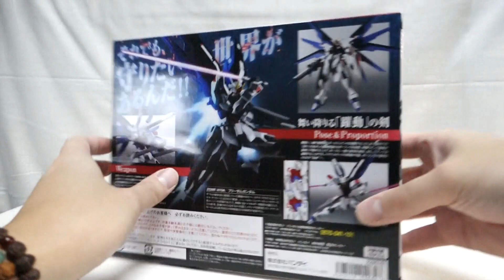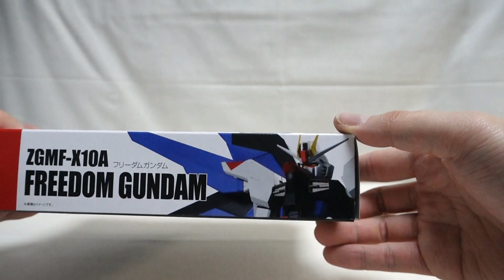『おもちゃの国アリス』 #829 「ROROT魂 フリーダムガンダム(再版)の紹介」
「機動千ガンダムSEED」の主人公キラ・ヤマトの搭乗機であり
「機動千ガンダムSEED DESTINY」にも登場した
「ROBOT魂 フリーダムガンダム」を紹介します。

この商品は2017年1月に再版されたものとなっています。

劇中のイメージと比べ若干細い感じとなっていますが
造形などは文句なく良く纏まっていました。
また、可動範囲がかなり広いのでよく動かすことが出来ます。

付属品は交換用手首パーツ数種、ルプスビームライフル、
ラミネートアンチビームシールド、ビームサーベル、ビームサーベルの刃、
連結状態のビームサーベルの柄、スタンドジョイントが付属しています。

ビームライフル、ビームサーベルはそれぞれ専用の手首で保持させることが出来ます。
また、シールドのグリップはビームサーベル用の手首で保持させ、
シールド内部のジョイントが肘部分と接続できるようになっているので
しっかりと保持させることが出来るようになっています。

ビームサーベルの柄はサイドに、
ビームライフルは腰部分にそれぞれマウントすることが出来ます。
連結状態のビームサーベルの柄が付属しているので
劇中のように使用することが出来ます。

サイドアーマーのレール砲は展開することが出来、
グリップも内蔵しているので手で保持させることが出来ます。

背面の羽は展開することが出来、
各羽が動くので位置調整などをすることが出来るようになっていました。
羽内部に内蔵されたプラズマ収束ビーム砲は説明書には載っていない
羽を広げない状態での展開も可能となっていました。

もちろん羽を展開した状態でも砲身を前面に出すことが出来るので
ハイマットフルバースト状態にすることが出来ます。

実際に手にする前の印象と大きくかけ離れた最高の出来で
可動や付属品などかなり満足しました。
ただ、好みの問題で若干前に出た感じのフェイス部分が
あまり好みではなかったので、劇中のような造形だったら
より良かったなと感じましたが非常に満足しています。

このフリーダムは気になっている方はぜひ手にしてほしいと思いました。

『ねんどろいど』
『figma』
『艦これ』